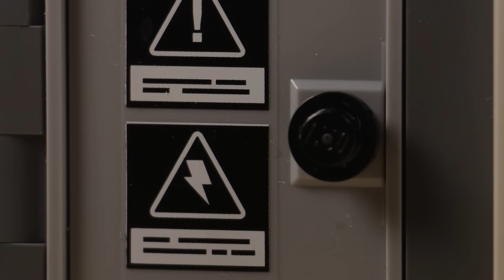Зомби-атака 14 (Трейлер)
Трейлер 14-ой серии лего-сериала "Зомби-атака".